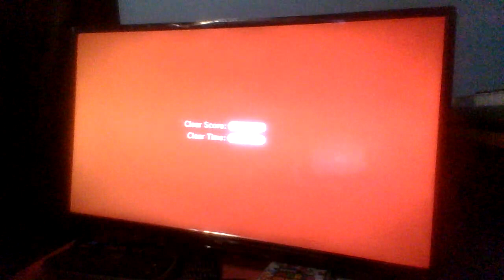255th Night of Me on My Nintendo Switch🎮🌃: Super Mario 3D World Part 10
It's almost through for another tremendous Tuesday today and we had fish and fries for dinner again. Well anyhow, here comes another video to you Nintendo Switch Night worshippers out there of me playing Super Mario 3D World again on my Nintendo Switch as Toad.